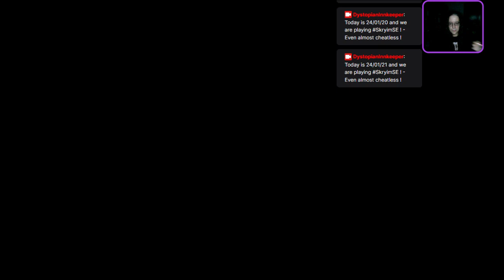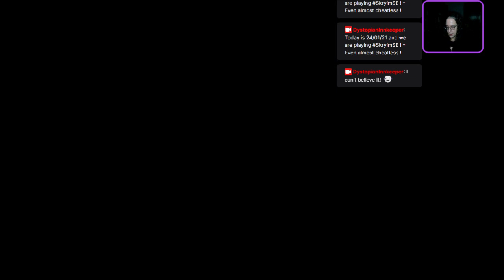24/01/21 - The Dystopian Innkeeper dabbles into Skyrim! - Almost without cheating! Part 1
Sooo ... Esbern taught my some ancient lore. Quite, errr ... interesting!
Even more interesting: I have to return to High Hrothgar, to the Greybeards - maybe they can teach my a new shout to defeat Alduin!